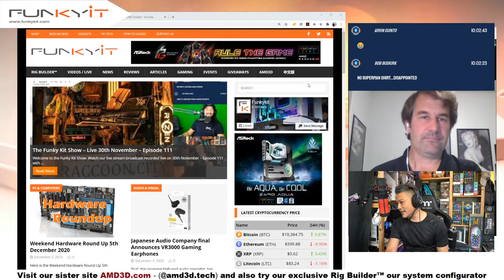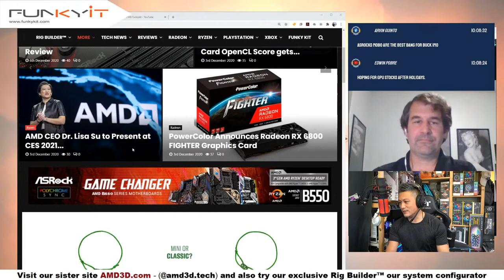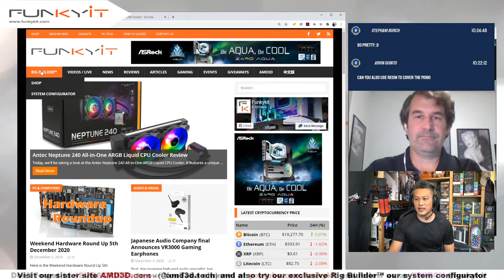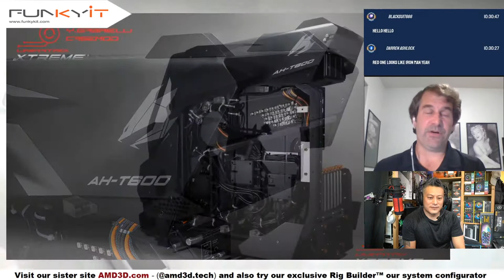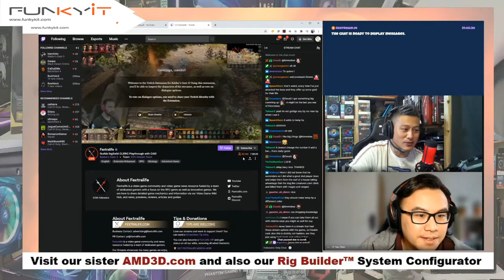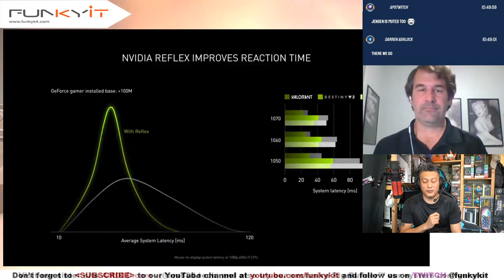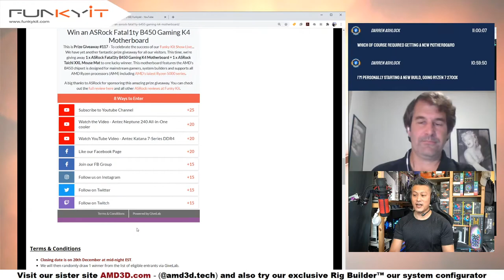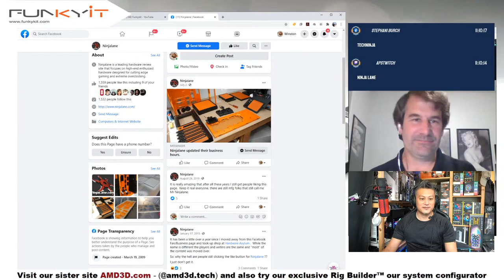The Funky Kit Show - With Dennis Garcia - Live Ep.114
Agenda/Topics for 6th December 2020:

1. News and Updates on Funky Kit and AMD3D
2. Special guest - Dennis Garcia from Hardware Asylum
3. Rig Builder
4. Mods of the Week

* Break *

5. General Tech Chat / GeForce RTX 3080 Ti thoughts?
8. Next Week’s Preview

This week's LIVE show with News and Updates from our websites ... FunkyKit.com  and AMD3D.com